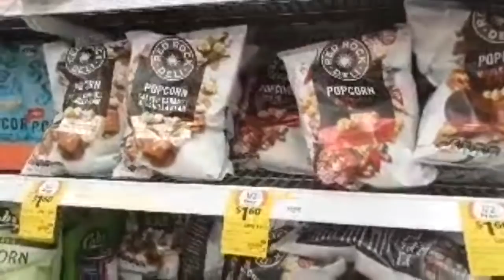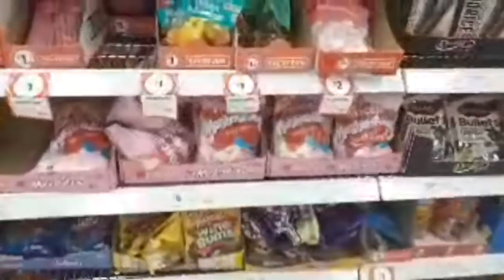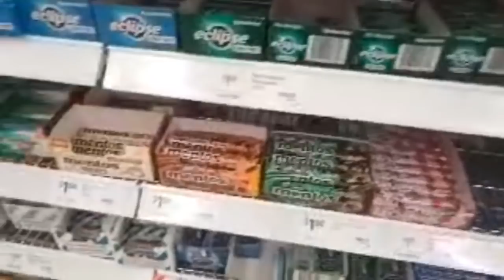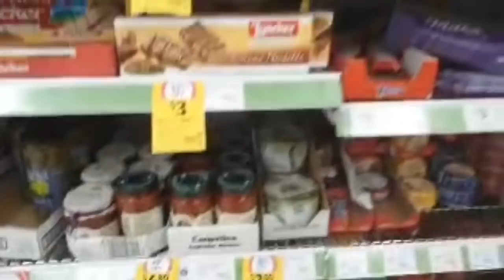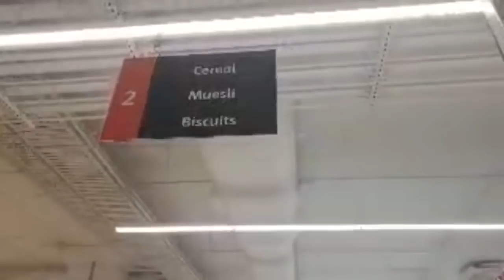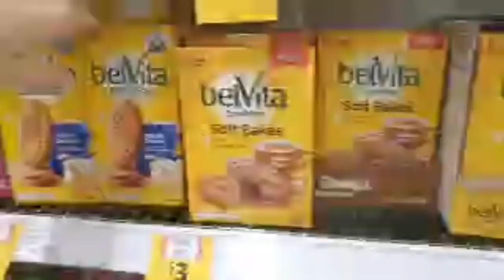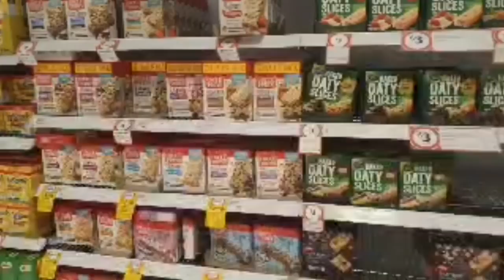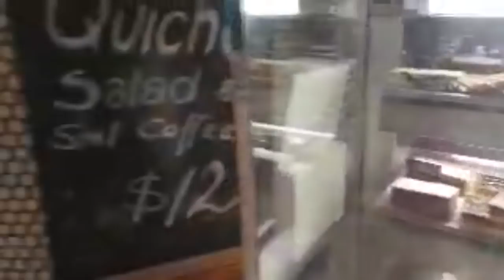Aussie Snack Haul Live - You Choose 🦘🇦🇺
Out and About Live in an Australian Supermarket Help me choose some Aussie snacks to taste test.

My Second Vlogging Set Up

My DSLR Rig
↪︎ Lens 1
↪︎ Lens 2

↪︎ My Laptop

↪︎ Steve's BackPack
↪︎ Michele’s BackPack

Music wanted!!!